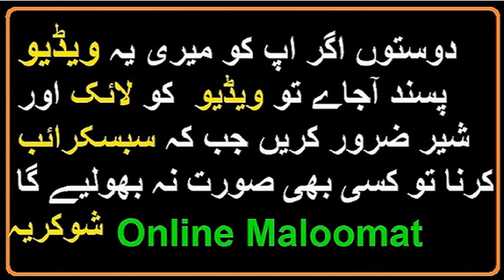Pakistan vs Sri Lanka Champions Trophy Match | Pakistani Bowling Clean Bold Sri Lankan Batting Line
Pakistan Sri lanka MAtch,
Pakistan Sri Lanka Match in champions Trophy,
Pakistani Bowling,
Pakistan Best Bowling vs Sri Lanka,
Sri Lankan Batting Line dismiss,
Sri Lanka vs Pakistan,
Icc Champions Trophy Match 12th June 2017,
Pakistan team,
Pcb cricket,
Online Maloomat,

For More Videos About Cricket